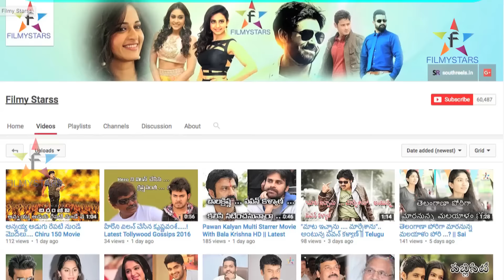Vikram Maro Prayogam.... Dhruva Natchathiram....? || Filmystarss